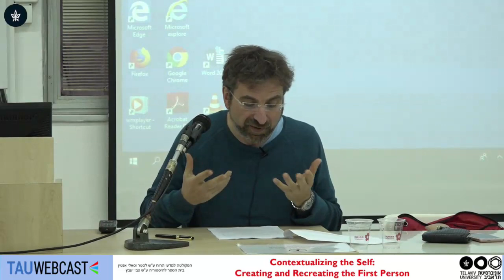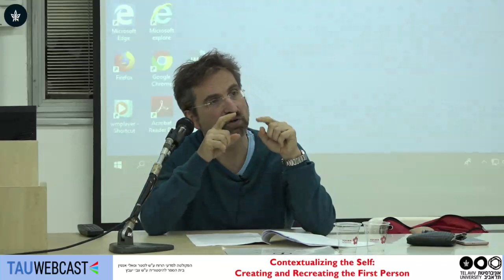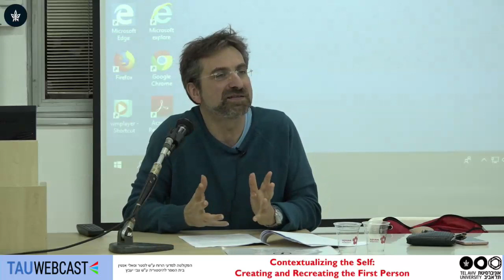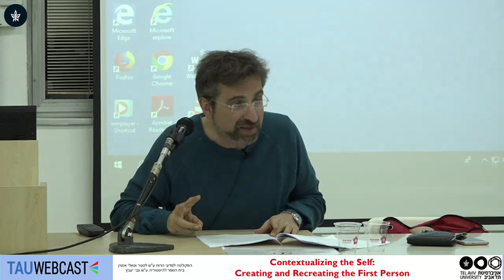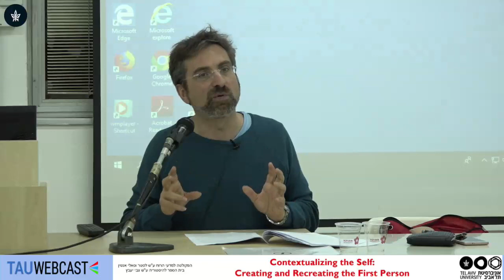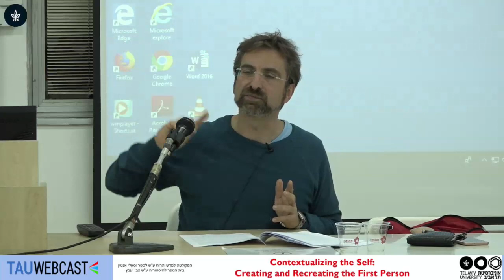Sex Change, Gender Change, Self-Change?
Pierre-Henri Castel (Philosopher, Historian of Science and Psychoanalyst, Centre National de la Recherche Scientifique)

Contextualizing the Self: Creating and Recreating the First Person
The Lester and Sally Entin Faculty of Humanities
The Zvi Yavetz School of Historical Studies
Tel Aviv University
11.12.18